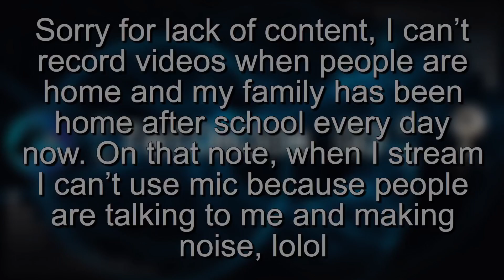TechniPop preview!!! Full layout soon! Geometry Dash [2.113]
-I hope you enjoy! This level is gonna be sick!
-I will not be decorating it so if anyone wants to volunteer, let me know!
-Thx for watching TeiOm3dudes!
•P.S. I can still do tonight shows with mic and all that good ASMR, so don’t worry!